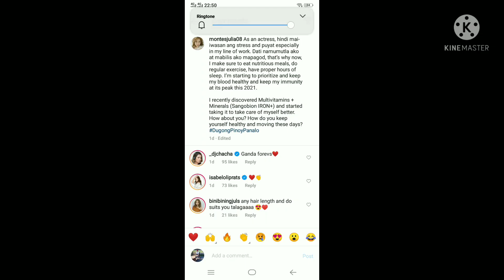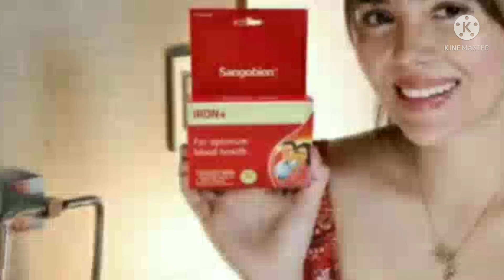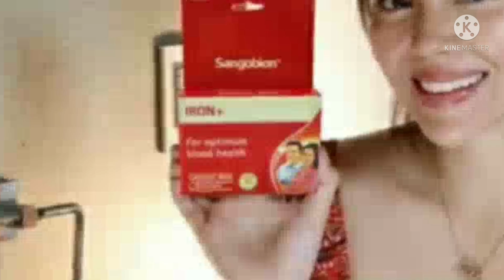JULIA MONTES IG POST BURADO NA DAHIL NAPANSIN NG KARAMIHAN ANG SALAMIN NG KWARTO BAHAY PALA NI COCO